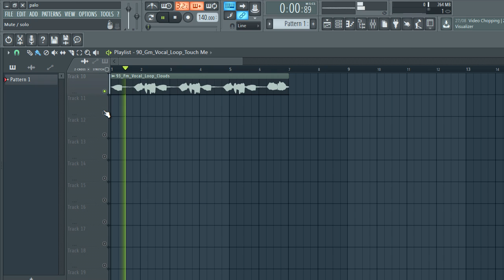FREE sample pack + free loop kit /vocal chops pack | Ultimate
The equipment I use to produce:
My Interface
My Headphones
My computer

free vocal chops samples | Vocal Chop sample pack |  Ultimate